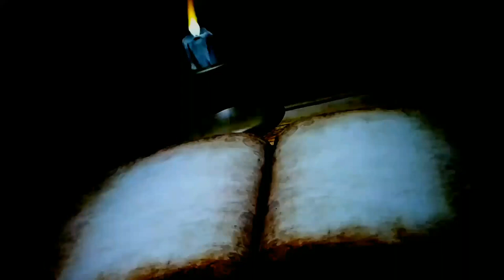Binding Spells/Love Spells what happens down the road?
In this video I discuss what happens down the road after you've done a binding or love spell or a spell on a person and how does it affect your life long term.

thank you for free stock footage for being able to use in this video.